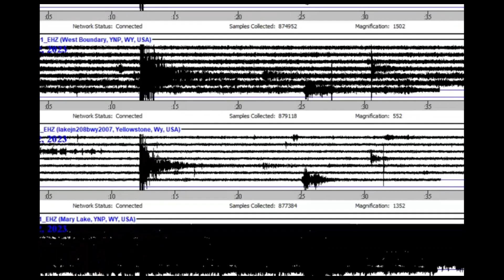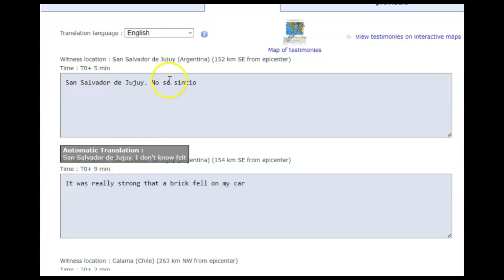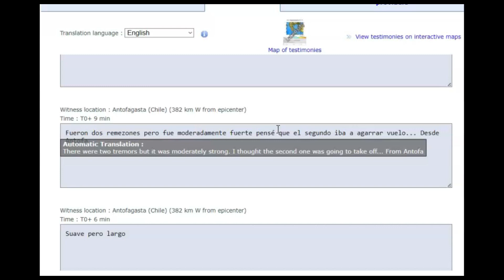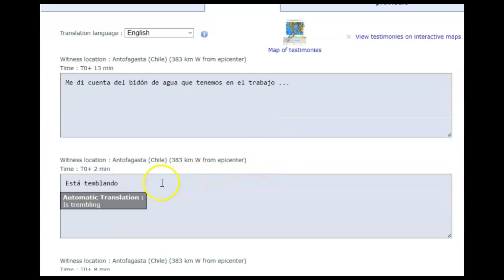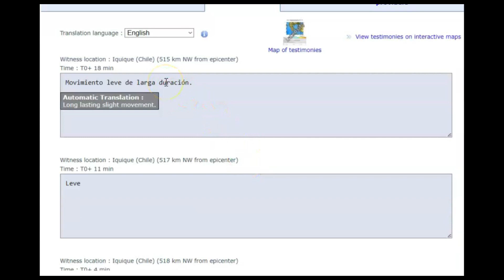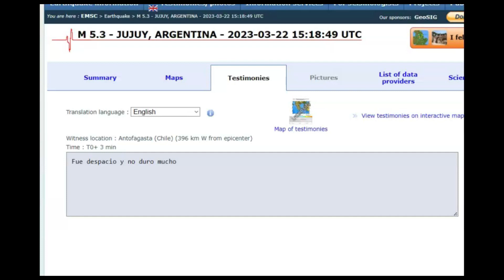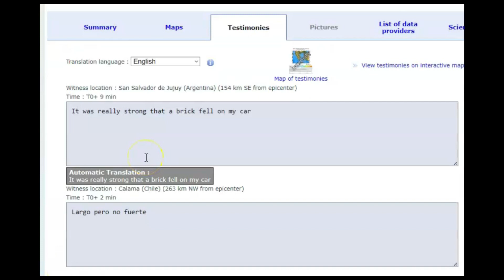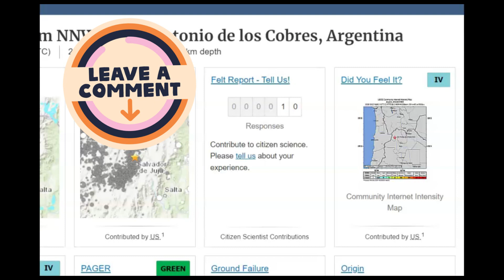Two Earthquakes Shake Argentina, M 6.5 and M 5.3 - Light Damage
There sure has been a lot of Magnitude 6 earthquake this year.